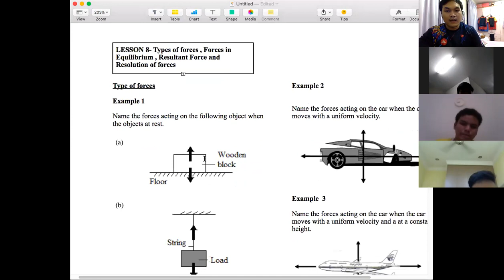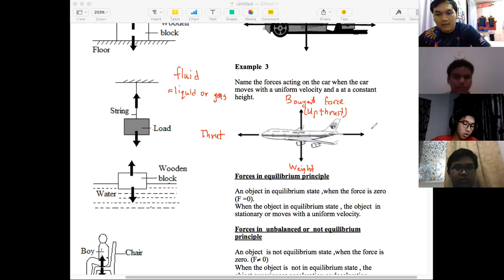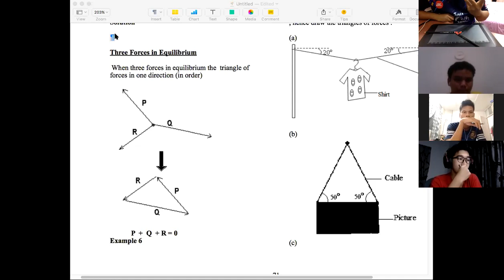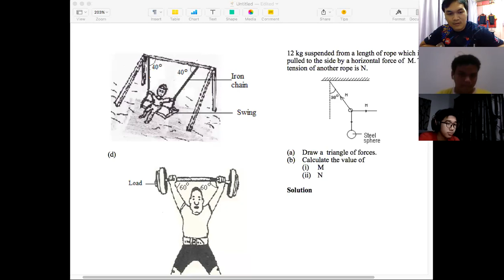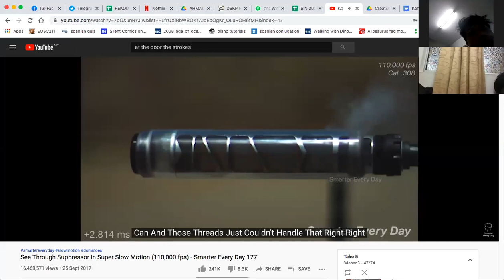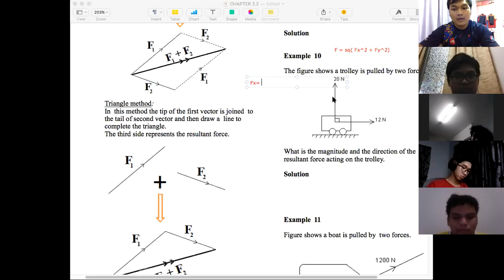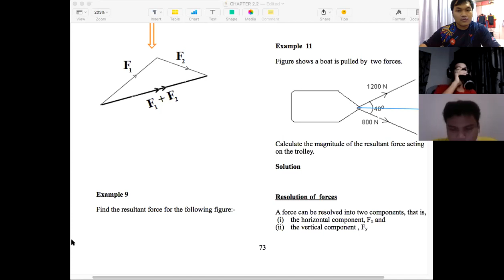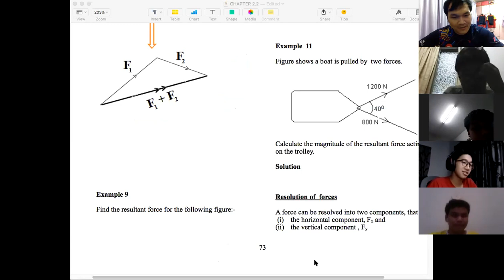SPM Physics Resolution of Forces